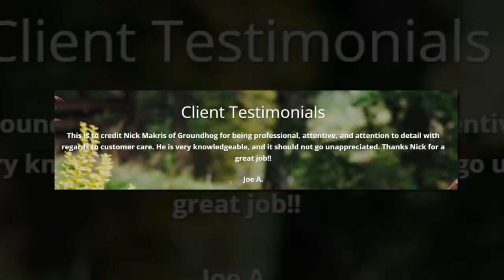Shrub Pruning Derry - Groundhog Turf Care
Groundhog Turf Care is New Hampshire's top nutrition-based lawn care service. From lawn care services to tick and mosquito spraying, we do the heavy lifting so you can enjoy your yard! Our deep root fertilization and tree and shrub pruning keep your plants healthy and strong. We will gladly troubleshoot lawn irrigation problems or issues with turf diseases or pests. Our well trained technicians maintain current state licensing requirements so we can provide the best value to our customers.